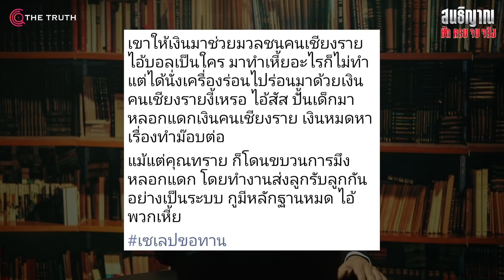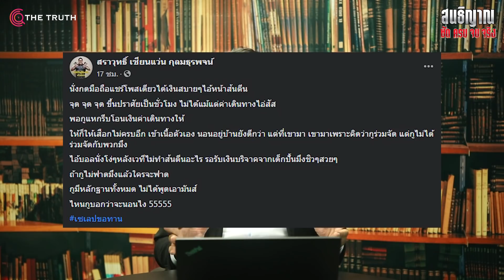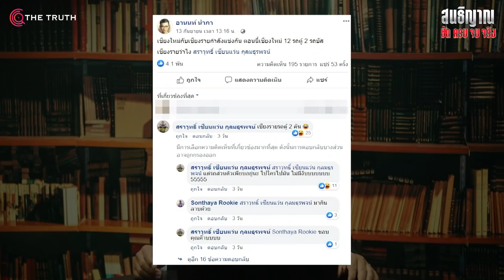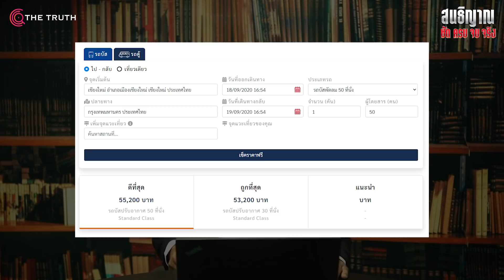เบื้องหลังเรื่องเงินๆทองๆ ของ ม็อบเผด็จการปลดแอก แฉแหลก! แดกเงินกันเอง เพื่อ ปชต.?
ติดต่อลงโฆษณา​